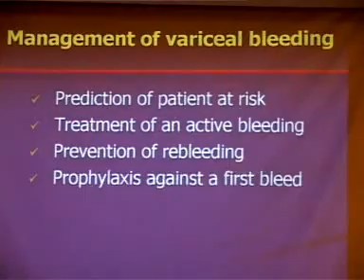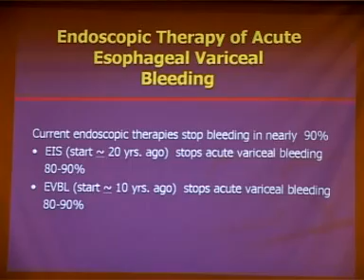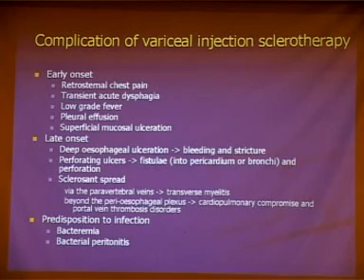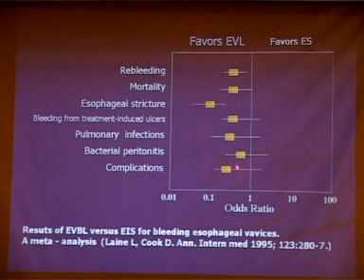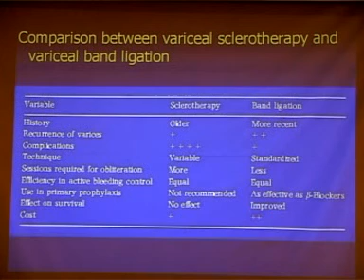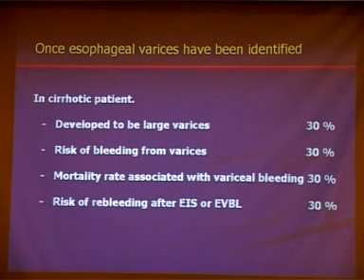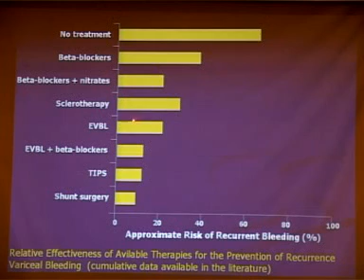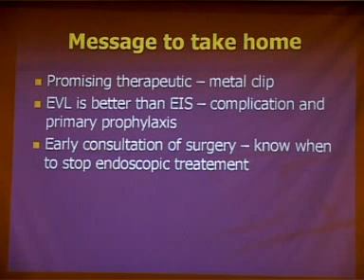ประชุมวิชาการ Upper GI hemorrhage ตอนที่ 2